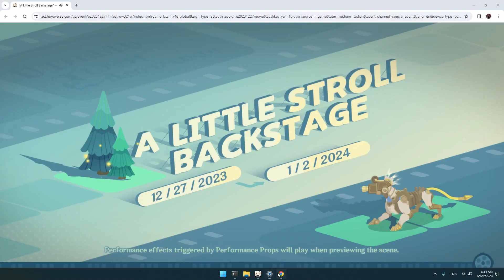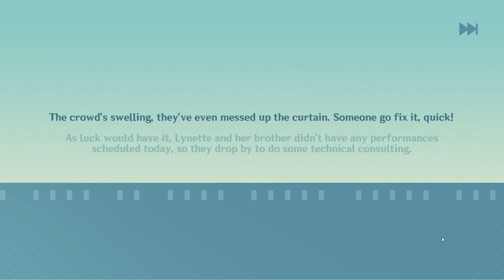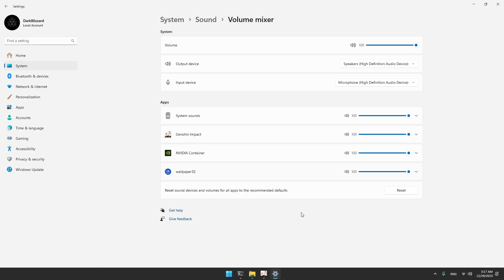Genshin Impact V4.3 - Event - (Web) A Little Stroll Backstage (3)